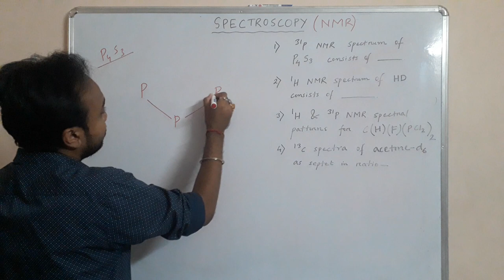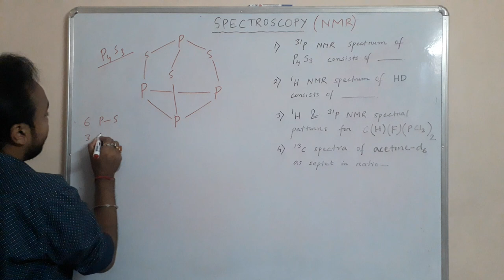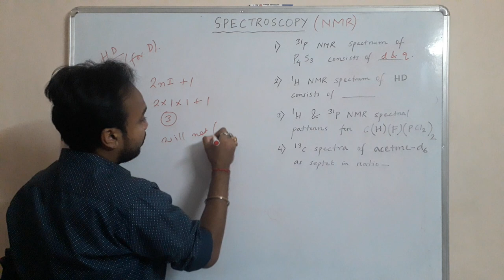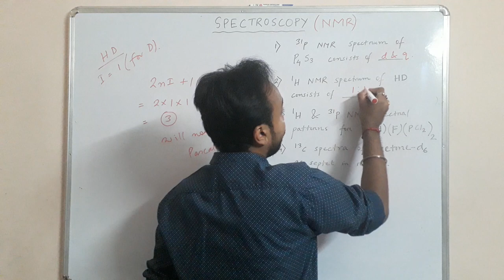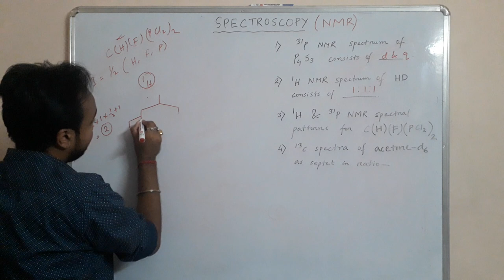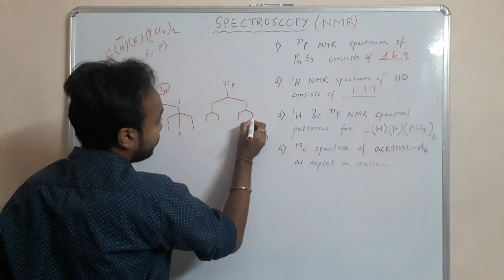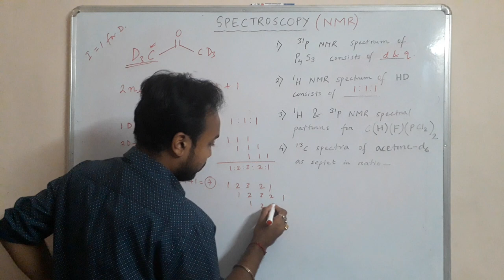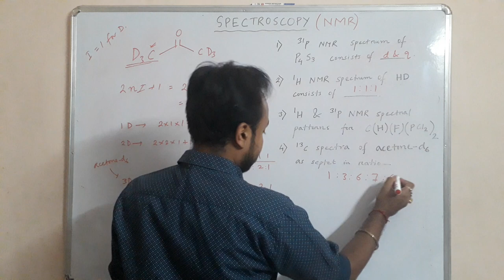Epi-3. Tricks to solve 1H, 13C, DEPT, 31P, ESR spectroscopy problems in CSIR NET JRF, GATE exams.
Tricks to solve 1H, 13C, DEPT, 31P, ESR spectroscopy in CSIR NET JRF, GATE exams. NMR spectroscopy.